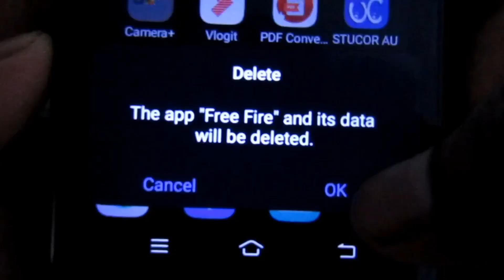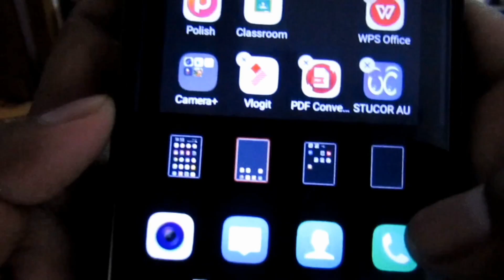Dear Siblings | Vignesh | Logesh | Vicky Went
A small video about siblingsjust to entertain you...